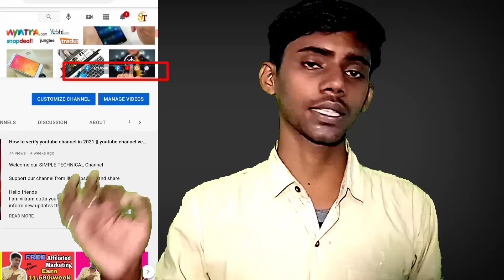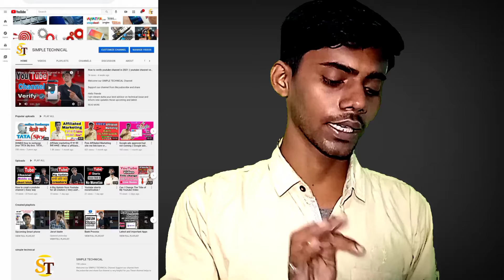How to add social media icons to youtube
Friends agar aapko apne youtube channel ko social influence add karna hai to video me apko step by step bataya hoon Aap kese add kar sakte

How to add social media icons on youtube
how to add social media icons
how to get social media icons in your youtube video
social media link with youtube
how to add social media link on youtube
how to get social media icons in your youtube channel